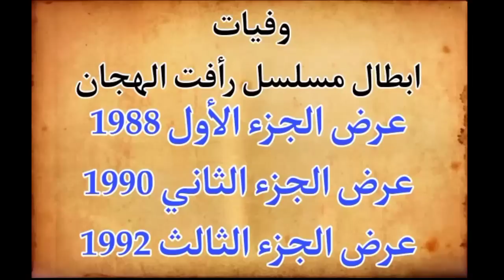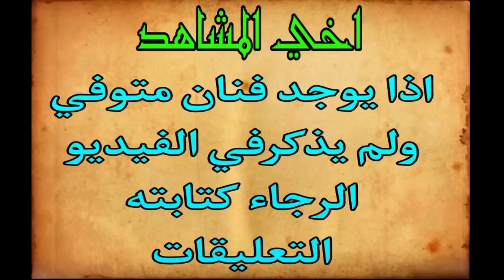وفيات مسلسل رأفت الهجان 2022